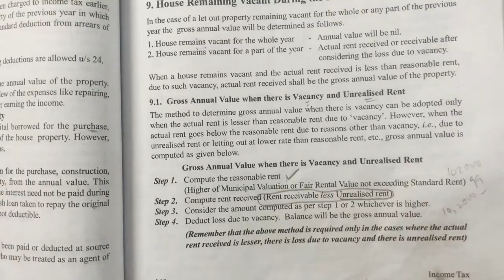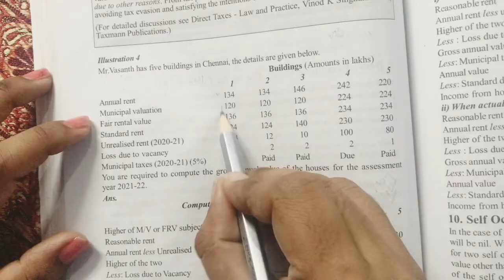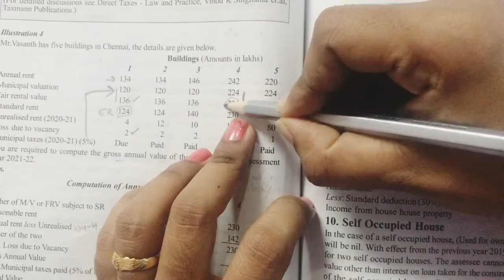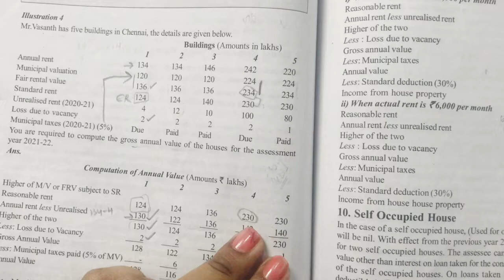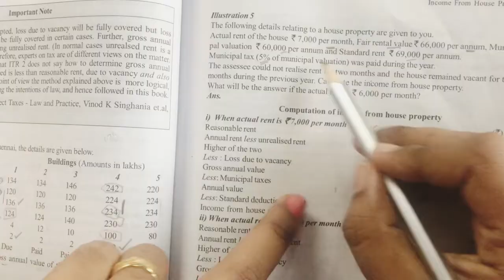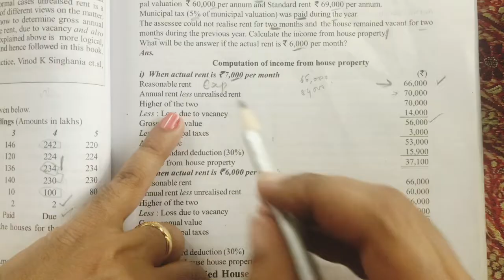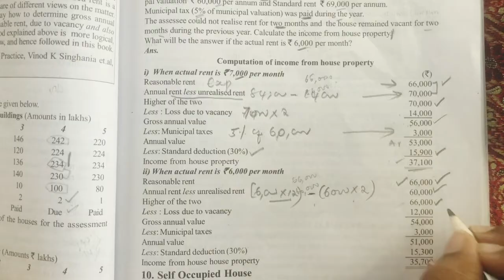(6)House remains vacant(illu 4&5)